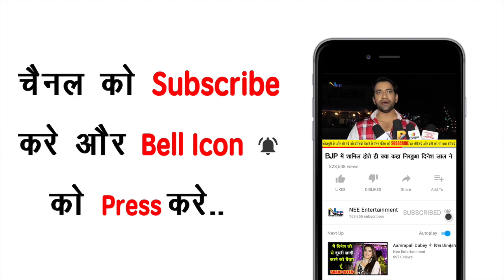दिल्ली के सांसद मनोज तिवारी ने लगाई सीएम केजरीवाल की क्लास | Free...Free...Free